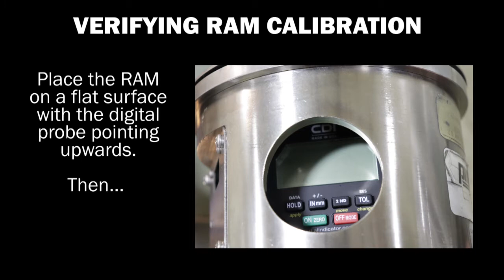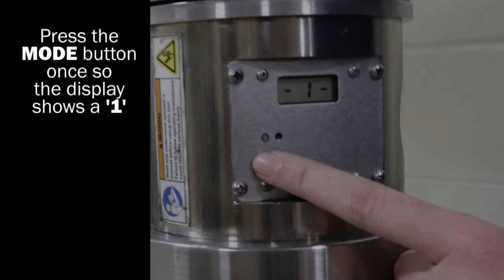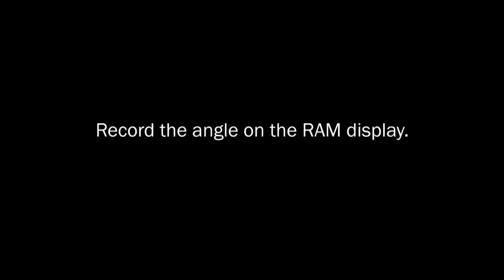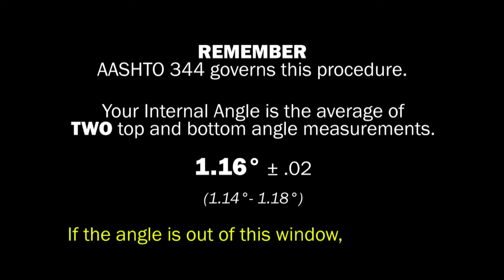Measuring Internal Angle - 125x Gyratory Compactor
The internal angle of gyration for a gyratory compactor is the angle formed between the internal mold diameter and a mold end plate as a mold is gyrated. AASHTO T 312 requires compacting asphalt specimens at an internal angle of gyration of 1.16° ± 0.02. AASHTO T 344 provides the procedure for determining the internal angle of gyration for a gyratory compactor.

This video demonstrates how to use the Pine AFSL1 Rapid Angle Measurement Device (RAM) to determine the internal angle of gyration, including verification of the RAM as required by AASHTO T 344. The process only takes a few minutes, is completed at room temperature, and does not require a computer interface as the RAM device is completely self-contained.

00:00 - Intro
00:16 - Verifying RAM's Calibration
01:20 - Measuring Internal Angle of 125x
02:48 - Calculating Internal Angle